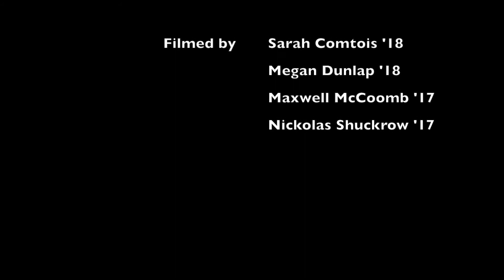2016 Student Athlete Day Introduction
Edited by Sarah Comtois '18

Filmed by: Sarah Comtois, Megan Dunlap, Max McCoomb, Nickolas Shuckrow